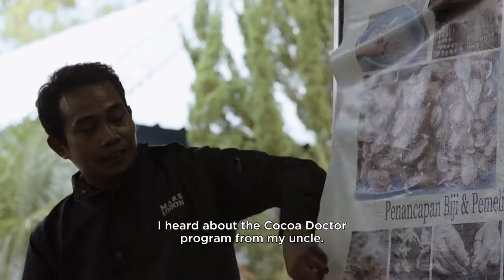Training Indonesian Farmers in Sustainable Cocoa Production [Short version]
The people of Luwu Raya, South Sulawesi, Indonesia have been growing cocoa since the 1980s. Now climate change and a disinterested younger generation of farmers are making the industry even more unsustainable. Experts are warning of a future shortfall of 1 billion kg cocoa by 2020, caused by rising demand for chocolate and reduced crop production due to climate change. To help solve the issue, global manufacturer Mars has set up their own training program in Indonesia where it trains farmers to become Cocoa Doctors where they are taught modern farming methods along with business knowledge to help increase productivity, yields, and income. Here is the story of Alexander, a successful cocoa doctor.